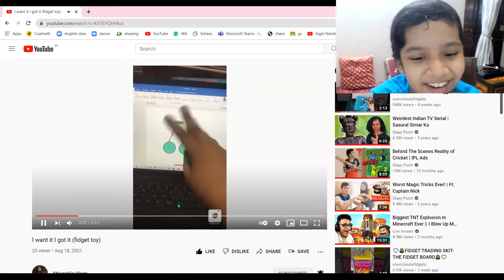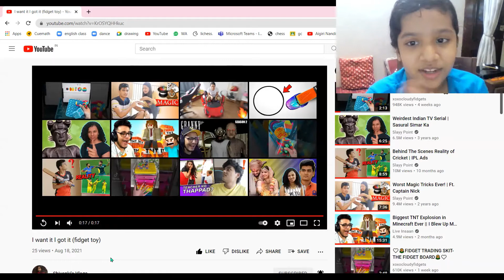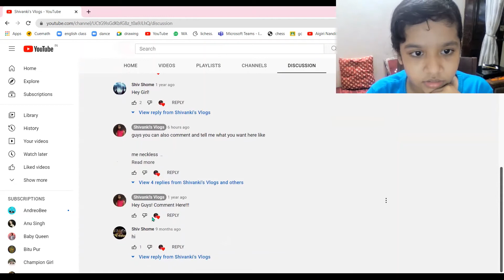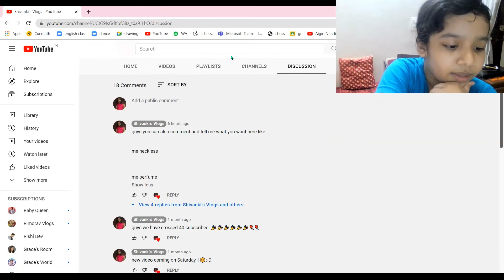reacting to my old videos {give away winners }